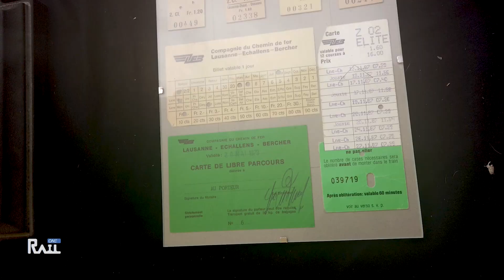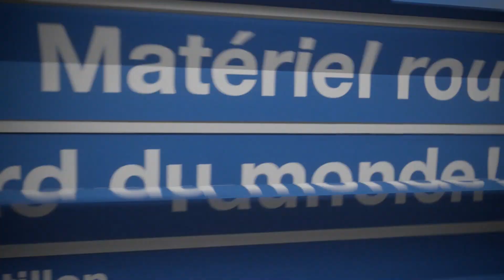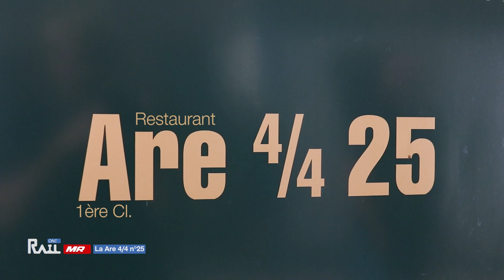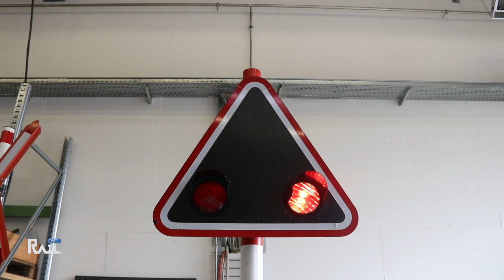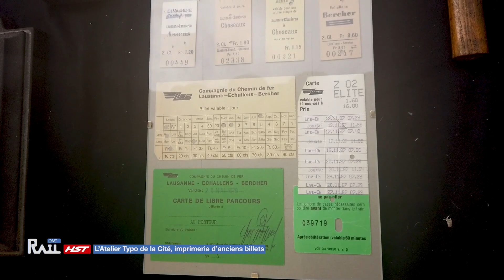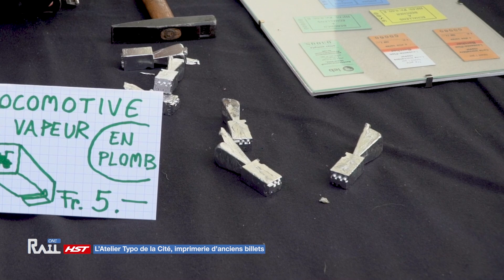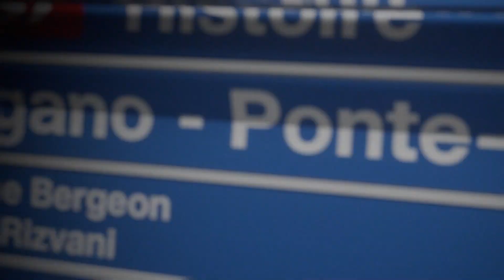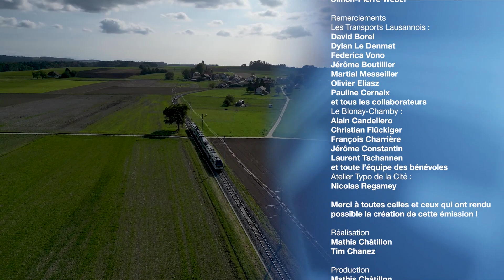[S4-E04] Les 150 ans du LEB ! - Rail One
Joyeux anniversaire à la ligne Lausanne - Echallens - Bercher !
Nous étions présents sur les festivités du samedi 30 septembre pour tourner une émission spéciale. Entre passé et présent, partez à la découverte de ce bel événement !

Au programme :
00:00 - Lancement de l'émission
02:39 - Exploitation : le transfert de la locomotive 5 entre le Blonay-Chamby et le LEB
07:03 - Matériel Roulant : l'Are 4/4 n°25
11:09 - Histoire : l’Atelier Typo de la Cité, imprimerie d’anciens billets
18:08 - Découverte : au fil de la vapeur entre Échallens et Bercher
25:17 - Fin de l'émission